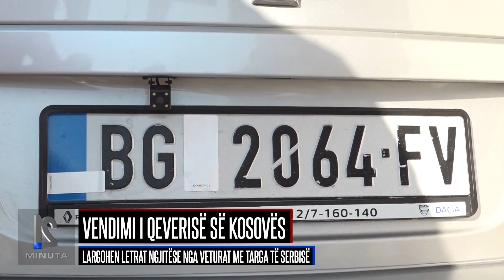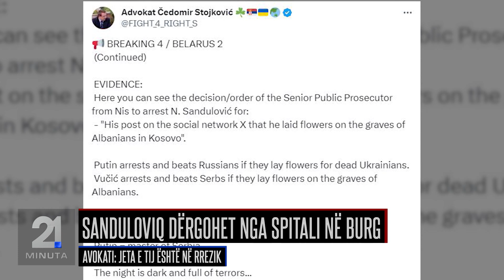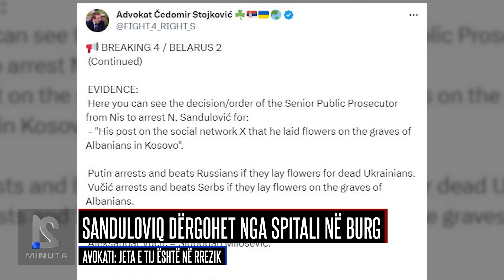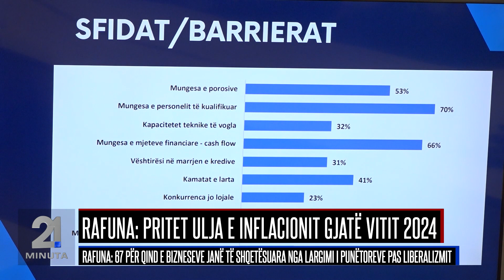21 Minuta i orës 15:00 (05.01.2024)